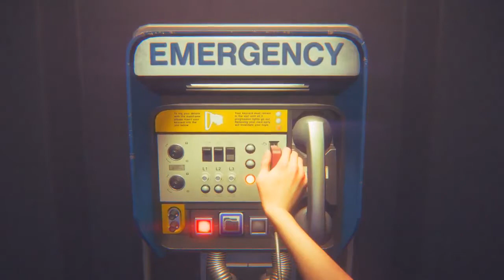Alien Isolation Part-13 Malayalam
ഏലിയൻ: ഒറ്റപ്പെടൽ, അതിജീവന ഹൊറർ സവിശേഷതകൾക്ക് പ്രാധാന്യം നൽകുന്ന സിംഗിൾ-പ്ലേയർ ആക്ഷൻ-അഡ്വഞ്ചർ ഗെയിമാണ് ഒറ്റപ്പെടൽ.  ആദ്യ വ്യക്തിയുടെ വീക്ഷണകോണിൽ നിന്ന് കളിക്കാരൻ അമണ്ട റിപ്ലിയെ നിയന്ത്രിക്കുന്നു, [1] [2] കൂടാതെ ശത്രുക്കളെ ഒഴിവാക്കുന്നതിനും മറികടക്കുന്നതിനും പരാജയപ്പെടുത്തുന്നതിനും ഒരു ബഹിരാകാശ നിലയവും പൂർണ്ണ ലക്ഷ്യങ്ങളും പര്യവേക്ഷണം ചെയ്യണം. [3]  കമ്പ്യൂട്ടറുകൾ സജീവമാക്കുന്നത് മുതൽ ചില ഇനങ്ങൾ ശേഖരിക്കുക അല്ലെങ്കിൽ ഗെയിമിൽ ഒരു നിർദ്ദിഷ്ട പ്രദേശത്ത് എത്തുക വരെയുള്ള ലക്ഷ്യങ്ങൾ.  കളിക്കാരന് ഓടാനും ഗോവണിയിൽ കയറാനും വെന്റുകളിലേക്ക് ഒളിഞ്ഞുനോക്കാനും ശത്രുക്കളുമായി കാഴ്ചയുടെ പരിധി തകർക്കാൻ വസ്തുക്കൾക്ക് പുറകിൽ സഞ്ചരിക്കാനും കാഴ്ച നേടാനായി ചുറ്റും നോക്കുകയോ ചായുകയോ ചെയ്യാം. [3]  ശത്രുക്കളിൽ നിന്ന് ഒളിക്കാൻ പട്ടികകൾക്കടിയിലോ ലോക്കറുകൾക്കുള്ളിലോ പോകാനുള്ള കഴിവ് കളിക്കാരനുണ്ട്. [3]

•ശത്രുക്കളായ മനുഷ്യരും ആൻഡ്രോയിഡുകളും ഉൾപ്പെടെ നിരവധി എതിരാളികളെ അമണ്ട നേരിടുന്നു.  തോക്ക് കളിയോ മറ്റ് കുറ്റകരമായ മാർഗങ്ങളോ ഉപയോഗിച്ച് ഇവയെ പരാജയപ്പെടുത്താം. [3]  പ്രധാന എതിരാളി, ഒരു ഏലിയൻ സൃഷ്ടി, ഗെയിമിലുടനീളം കളിക്കാരനെ പിന്തുടരുന്നു.  അന്യഗ്രഹജീവിയെ പരാജയപ്പെടുത്താൻ കഴിയില്ല, അതിജീവിക്കാൻ കളിക്കാരൻ സ്റ്റെൽത്ത് തന്ത്രങ്ങൾ ഉപയോഗിക്കേണ്ടതുണ്ട്. [2]  മുൻകൂട്ടി നിശ്ചയിച്ച പാത പിന്തുടരുന്നതിനുപകരം, അസ്വസ്ഥതകളെ സജീവമായി അന്വേഷിക്കാനും കാഴ്ചയിലൂടെയോ ശബ്ദത്തിലൂടെയോ കളിക്കാരനെ വേട്ടയാടാനുള്ള കഴിവ് ഏലിയന് ഉണ്ട്. [3]  ഏലിയന്റെ ചലനങ്ങൾ കണ്ടെത്തുന്നതിന് കളിക്കാരന് ഒരു ഫ്ലാഷ്‌ലൈറ്റും മോഷൻ ട്രാക്കറും ഉപയോഗിക്കാം.  എന്നിരുന്നാലും, ഇവയിലേതെങ്കിലും ഉപയോഗിക്കുന്നത് ഏലിയൻ കളിക്കാരനെ കണ്ടെത്താനുള്ള സാധ്യത വർദ്ധിപ്പിക്കുന്നു.  ഉദാഹരണത്തിന്, ഏലിയൻ നീങ്ങുകയും ആവശ്യത്തിന് അടുക്കുകയും ചെയ്യുന്നുവെങ്കിൽ, ട്രാക്കറിന്റെ ശബ്‌ദം ഏലിയനെ ആകർഷിക്കും, ഇത് കളിക്കാരനെ വിവേകപൂർവ്വം ഉപയോഗിക്കാൻ നിർബന്ധിക്കുകയും ചലനം കണ്ടെത്തിയ ഉടൻ തന്നെ അത് നീക്കംചെയ്യുകയും ചെയ്യും. [3]  ചലിക്കുന്ന ട്രാക്കറിന് ശത്രുക്കൾ ചലിപ്പിക്കാതെ വരുമ്പോൾ അവയെ കണ്ടെത്താൻ കഴിയില്ല, കൂടാതെ അന്യഗ്രഹജീവികൾ നാളങ്ങളിലോ ഭൂനിരപ്പിലോ ആണോ എന്ന് നിർണ്ണയിക്കാൻ കഴിയില്ല. [3] [4]

ഒരു റിവോൾവർ, ഷോട്ട്ഗൺ, ബോൾട്ട് തോക്ക്, ഫ്ലേംത്രോവർ, സ്റ്റൺ ബാറ്റൺ എന്നിവയിലേക്ക് അമണ്ടയ്ക്ക് പ്രവേശനം ലഭിക്കുന്നുണ്ടെങ്കിലും, [5] [6] ഏലിയൻ: പരിമിതമായ വെടിമരുന്ന് നൽകിക്കൊണ്ട് ഒറ്റപ്പെടൽ നേരിട്ടുള്ള പോരാട്ടത്തിൽ നിന്ന് രക്ഷപ്പെടാൻ പ്രാധാന്യം നൽകുന്നു. [2]  ]  സ്കീമാറ്റിക്സും വ്യത്യസ്ത മെറ്റീരിയലുകളും ശേഖരിച്ച് കളിക്കാരന് ഇനങ്ങൾ ക്രാഫ്റ്റ് ചെയ്യാനും കഴിയും.  ഇനങ്ങളിൽ EMP, ശബ്ദ നിർമ്മാതാക്കൾ, മൊളോടോവ് കോക്ടെയിലുകൾ, പൈപ്പ് ബോംബുകൾ എന്നിവ ഉൾപ്പെടുന്നു;  ശത്രുവിനെ നേരിടാൻ കളിക്കാരനെ ഇവ സഹായിക്കും. [5]  ഉദാഹരണത്തിന്, ഒരു പ്രത്യേക ദിശയിൽ ശത്രുക്കളെ ആകർഷിക്കാൻ ശബ്ദ നിർമ്മാതാവ് ഉപയോഗിക്കാം.  ഏലിയൻ തീയെ ഭയപ്പെടുന്നു, അതിനാൽ തീജ്വാല ആയുധങ്ങൾ ഉപയോഗിക്കുന്നത് സ്റ്റേഷന്റെ വെന്റിലേഷൻ സംവിധാനത്തിലേക്ക് പിൻവാങ്ങാൻ പ്രേരിപ്പിക്കുന്നു.  കളിക്കാരന് പരിമിതമായ ആരോഗ്യമുണ്ട്, അത് ശത്രുക്കൾ ആക്രമിക്കുമ്പോൾ കുറയുന്നു;  ആരോഗ്യം മെഡ്‌കിറ്റുകൾ ഉപയോഗിച്ച് പുന ored സ്ഥാപിക്കപ്പെടുന്നു, ഇത് അമണ്ടയുടെ ഇൻവെന്ററിയിലെ വസ്തുക്കൾ ഉപയോഗിച്ച് രൂപകൽപ്പന ചെയ്യാൻ കഴിയും. [3]

ബഹിരാകാശ നിലയത്തെ ട്രാമുകളും എലിവേറ്ററുകളും ബന്ധിപ്പിച്ച വിഭാഗങ്ങളായി തിരിച്ചിരിക്കുന്നു.  പ്രവേശനം അനുവദിക്കുന്നതിന് മുമ്പ് ചില വാതിലുകൾക്ക് ചില പ്രവർത്തനങ്ങൾ ആവശ്യമാണ്;  ഉദാഹരണത്തിന്, ചിലതിന് ഒരു കീകാർഡ് അല്ലെങ്കിൽ എൻട്രി കോഡുകൾ ആവശ്യമാണ്, മറ്റുള്ളവ ഹാക്കുചെയ്യേണ്ടതുണ്ട്, അല്ലെങ്കിൽ വെൽഡിംഗ് ടോർച്ചുകൾ ഉപയോഗിച്ച് മുറിക്കുക. [4]  കമ്പ്യൂട്ടർ ടെർമിനലുകളും റിവൈറിംഗ് സ്റ്റേഷനുകളും വിവരങ്ങൾ ആക്സസ് ചെയ്യുന്നതിനും സുരക്ഷാ ക്യാമറകൾ അപ്രാപ്തമാക്കുന്നതിനും അല്ലെങ്കിൽ ബഹിരാകാശ നിലയത്തിന്റെ വായു ശുദ്ധീകരണ സംവിധാനം കൈകാര്യം ചെയ്യുന്നതിനും പോലുള്ള പ്രവർത്തനങ്ങൾ ആരംഭിക്കാൻ ഉപയോഗിക്കാം.  ഗെയിമിന്റെ വിവിധ മേഖലകൾ നാവിഗേറ്റുചെയ്യാൻ ഒരു ഓട്ടോമാപ്പ് കളിക്കാരനെ സഹായിക്കുന്നു. [7]  ഗെയിം പുരോഗതി സംരക്ഷിക്കുന്നതിന്, കളിക്കാരൻ ഗെയിമിൽ ഒരു ടെർമിനൽ കണ്ടെത്തി അമണ്ടയുടെ ആക്സസ് കാർഡ് ചേർക്കേണ്ടതുണ്ട്.  അമണ്ട മരിച്ചാൽ, അവസാനമായി സംരക്ഷിച്ച പോയിന്റിൽ നിന്ന് കളിക്കാരൻ പുനരാരംഭിക്കേണ്ടതുണ്ട്. [8]  കാമ്പെയ്‌ൻ മോഡിന് പുറമേ, ഏലിയൻ: ഇൻസുലേഷൻ ഒരു പ്രത്യേക മോഡ് അവതരിപ്പിക്കുന്നു, അതിൽ സർവൈവർ മോഡ് ഉണ്ട്, അതിൽ കളിക്കാരൻ ഒരു അന്യഗ്രഹജീവിയെ ഒഴിവാക്കിക്കൊണ്ട് വ്യത്യസ്ത ചലഞ്ച് മാപ്പുകളിൽ സമയപരിധിക്കുള്ളിൽ ലക്ഷ്യങ്ങൾ പൂർത്തിയാക്കണം. [9]

 CPU: Intel Core 2 Duo E8500 or AMD Athlon 64 X2 6400+

 CPU Speed: Info

 RAM: 4 GB

 OS: Windows 7 (32bit)

 Video Card: 1GB (AMD Radeon HD 5550 or Nvidia GeForce GT 430)

 Pixel Shader: 5.0

 Vertex Shader: 5.0

 Free Disk Space: 35 GB

 CPU: AMD Phenom II X4 955 or Intel Core 2 Quad Q9650

 CPU Speed: Info

 RAM: 8 GB

 Video Card: 2GB (AMD GPU: AMD Radeon R9 200 Series or Nvidia GPU: Nvidia GeForce GTX 660)

 Vertex Shader: 5.0

THANK U FOR WACHING MY VIDEO...😁